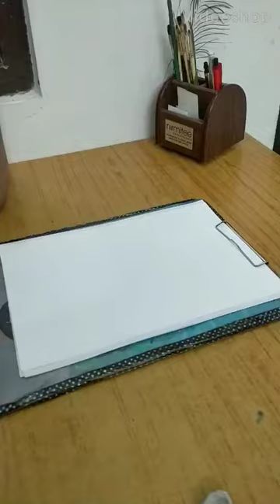Simple lady sketch | learn how to draw| Rohit Vyas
Learn how to draw sketch by pencil .
It is a lady sketch made by me .